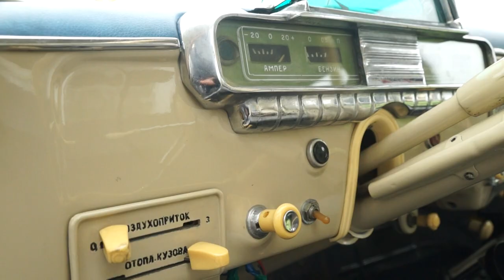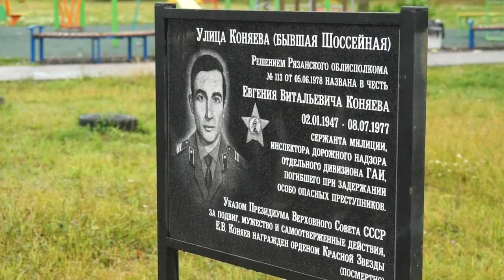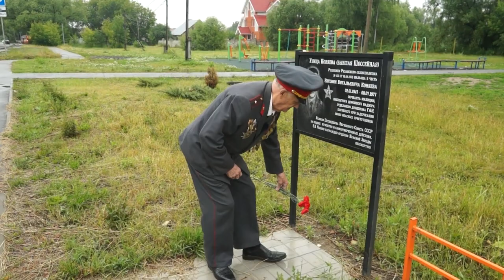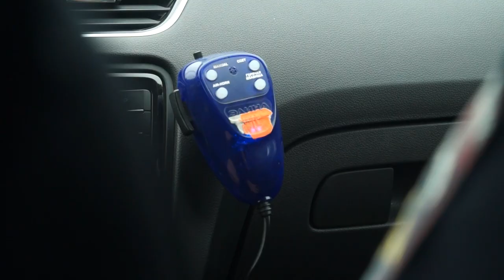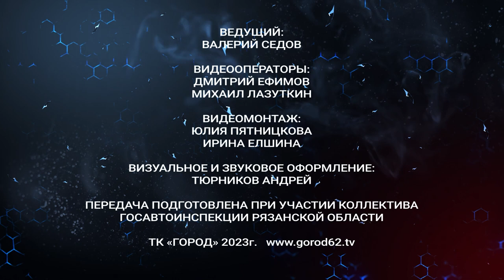Жизнь и дорога. Выпуск 13.